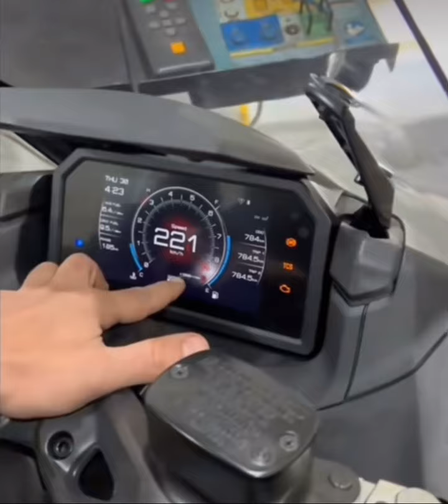Tmax 560 2023 top speed 232+ back fire 🔥